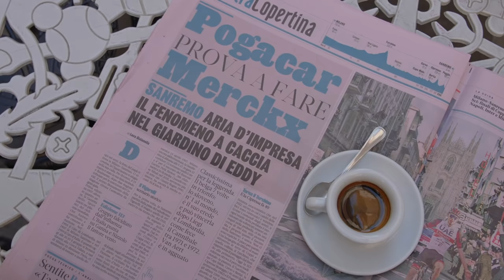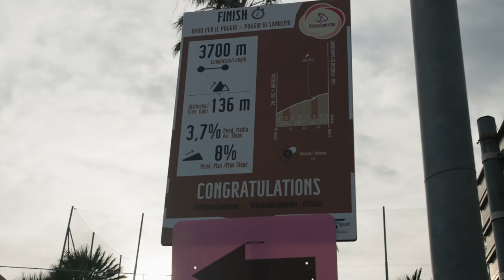Fulcrum Feel The Race / EP01 - Tasting Sanremo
The 2022 Milano Sanremo had many different tastes. It tasted like a fine fusion recipe, like a big portion of spaghetti or a good Negroni.

FEELtheRACE is a Fulcrum series on the 2022 Cycling Monuments.

After two years they are back to their full glory and we finally get to stand along the road.  We want to feel the race with all our senses.
After two years the Monuments are back to their full glory, in their proper time of year and with people in the streets.

Watching the riders is just a tiny part of the experience. Watching is not enough, you have to feel the race in an experience that encompasses all five senses.

Five Monuments. Five senses. One per race. An attempt to experience each one of them with one sense at a time.

Credits:
Federico Vitali